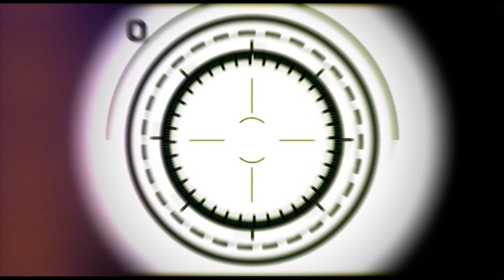Lov fotoaparatom (veverice) - Lovački saveti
Priroda ume da bude nepredvidljiva i ponekad vam ne ide na ruku. U fotografisanje divljih životinja je umešana ogromna količina sreće.
Pored sreće za dobru fotografiju potrebno je takođe i veliko strpljenje.